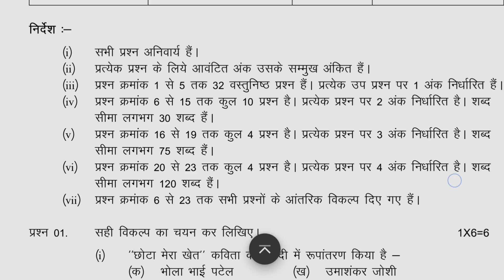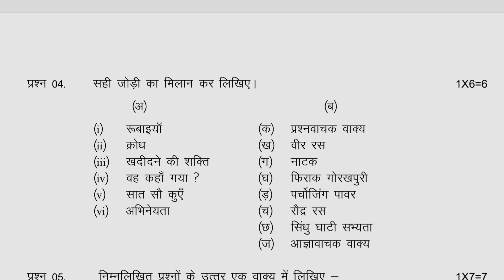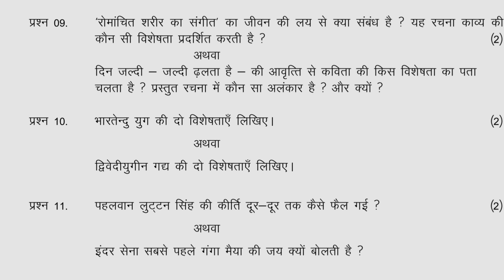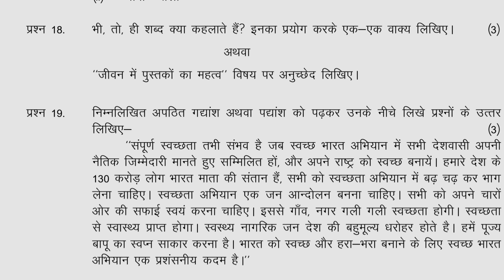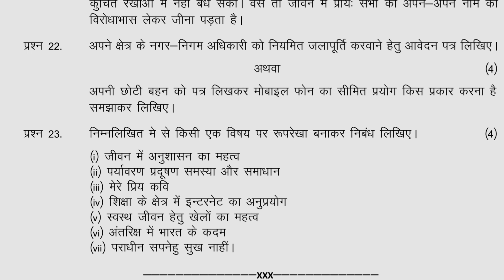Class 12th viral hindi paper 💯🔥 6 february Viral paper💥👍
class 12 hindi viral paper,
3 february class 12th physics viral question 2024,
class 12 hindi viral paper 2024,
6 february class 12th chemistry viral question 2024,
12th hindi ka model paper,
class 12th biology 1 february viral question 2024,
1 february class 12th hindi viral question 2024,
12th hindi ka viral paper,
12th hindi viral paper 2024,
class 12th chemistry viral question 2024,12th hindi model paper